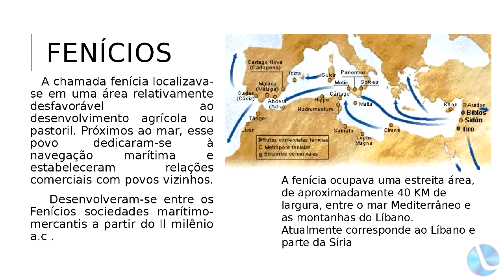10 de Julho Dia da Pizza!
Hoje é dia da Pizza, prato popular no mundo inteiro; A Lagoa TV preparou uma matéria especial. Confira!